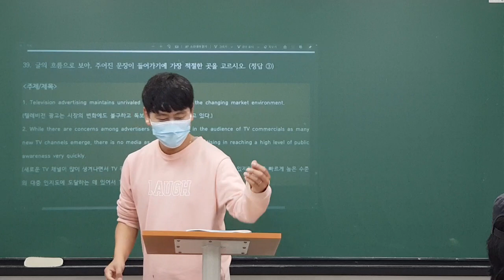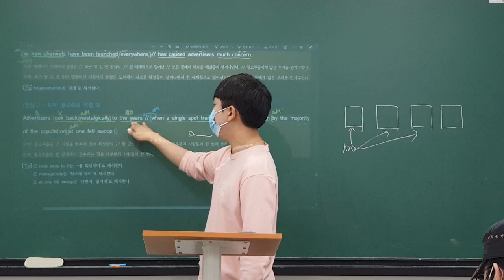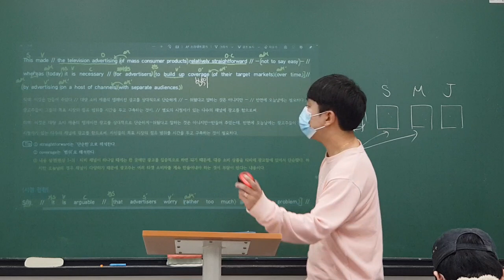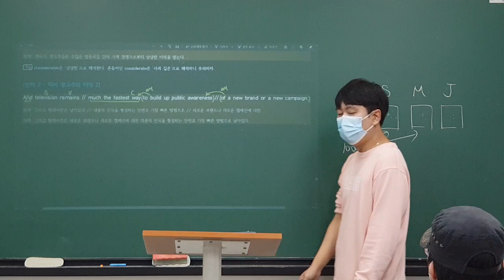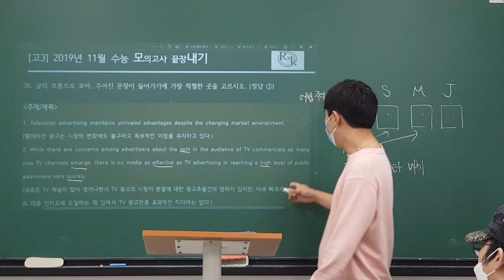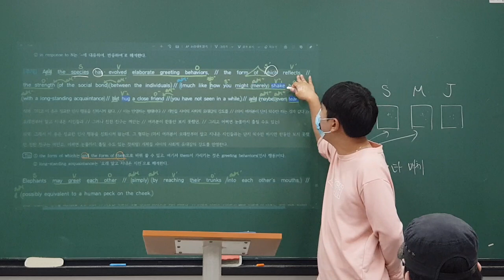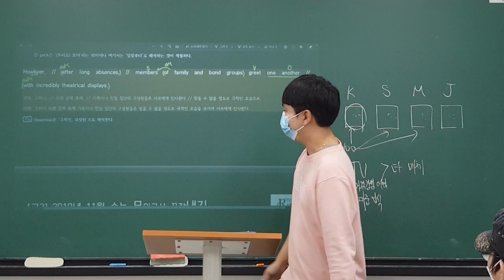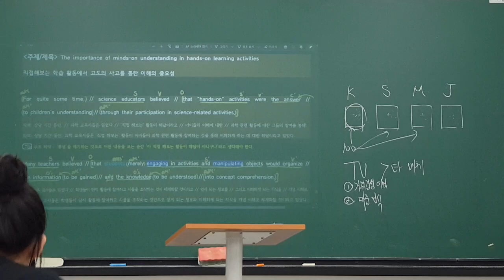2020_10_07_저동고2B 내신대비 (월수금) (1/2)